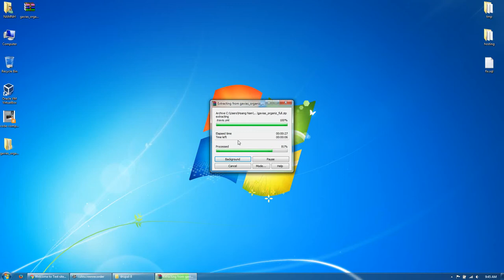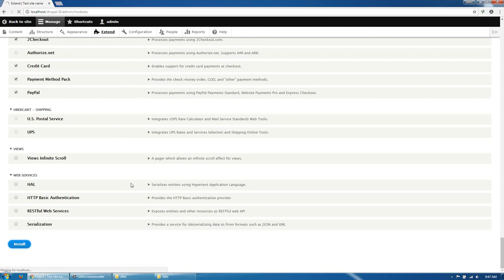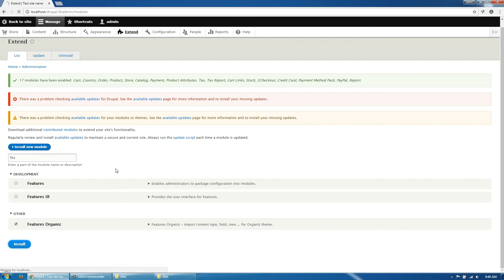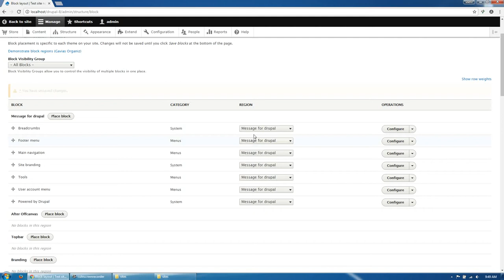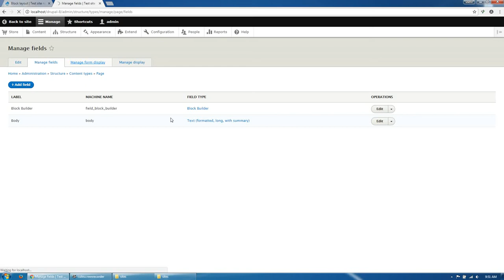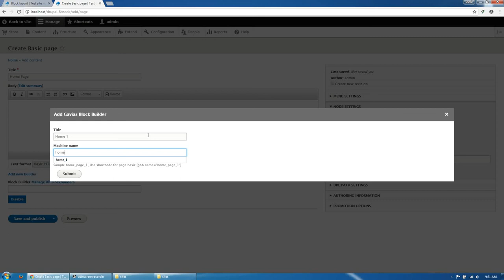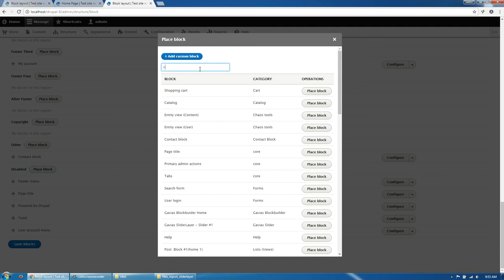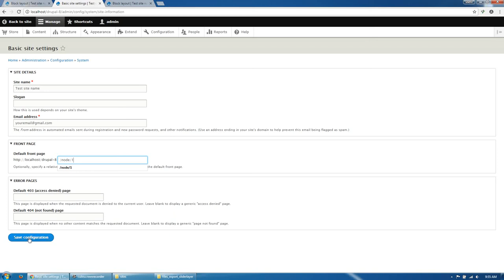Organiz - Existing Installtion